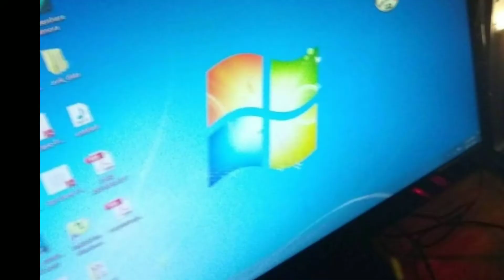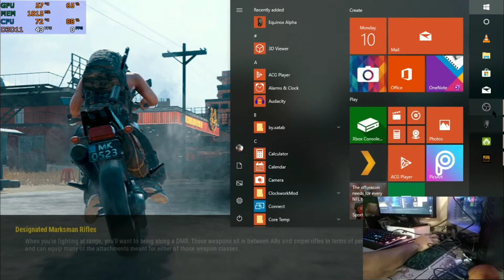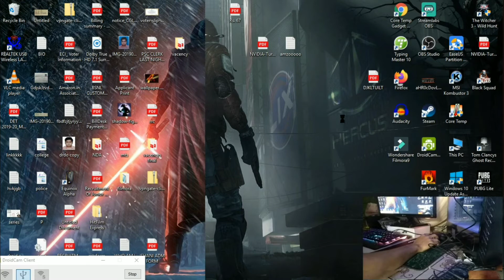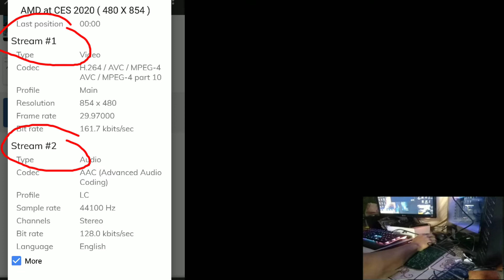Video clip🎞️ vs 🎮🎮gaming _gpu_ does gpu actually help to watch 4k video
please keep looking at description its always updatable
gaming :::::real time rendering
video file :::: real time decoding
recording :::::::real time encoding

IN ORDER TO GET INTEL
YOU NEED TO HAVE an igpu
like 9600k
        9900k
unlike i5 9400f
            i9 9900kf

same goes with AMD
3600
and 3400G

because i gpu part actually provide the quick sync option

AGAR PAILI BAR GPU LAGA RAHE HO SYSTEM ME TO. GPU DECODER KI HELP SE 4K VIDEO TO DEKH LOGE BINA RUKHE BUT QUALITY KITNA ACCHA HOGA UOO TO MUJHE NAHI..BATA

some time you may have noticed that turning on hw decoding actually perform better than sw but also have quality compromise .gpu encoding is more like getting performance than quality ...

but some time you can change those settings and get a better quality even with gpu decoding ...

same goes while encoding..

like in obs while encoding you may have seen better quality with preset

h.264,h.265,HEVC(4K)

audio codec

AAC,AAC3

VIDEO DECODER :

or gpu acceleration

vodeo file is a chunk of data containing with video and audio stream and subtitles in coded format.

you don't need to prepare video frame to watch the movie or clip. its already there inside. need to decode nly

thanks